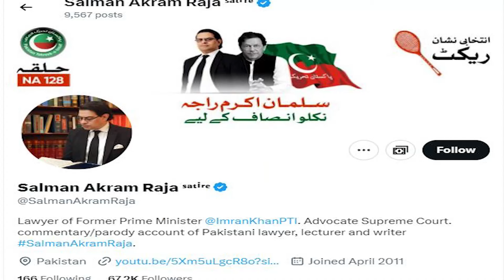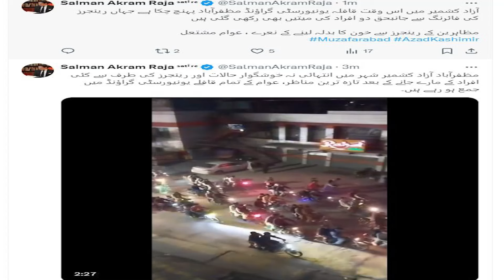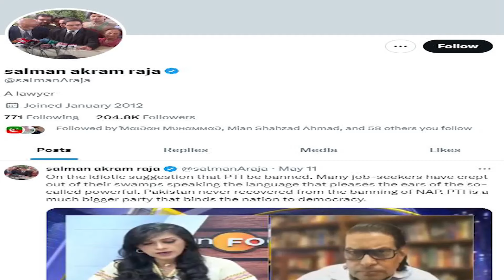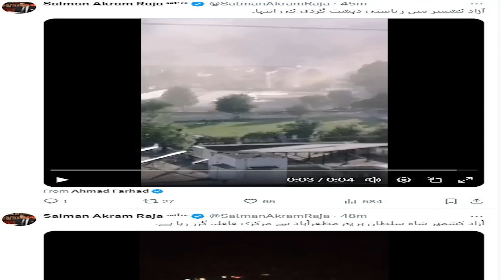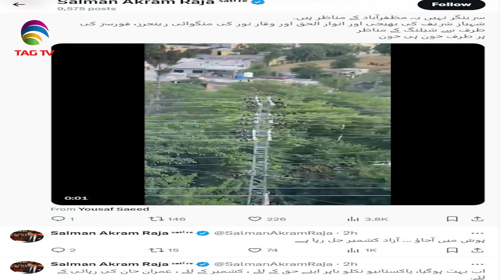Kashmir on Fire! Would POJK become independent or annexed with India? Tahir Gora's Exclusive Vlog